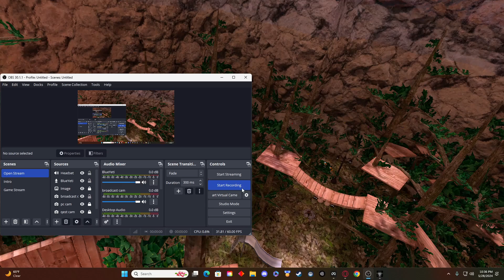gorilla tag (pc vr) test